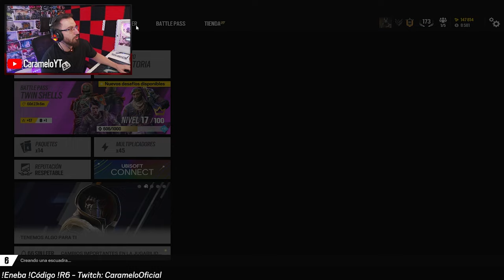Comienza el Road to Champion #1 | Rainbow Six Siege Gameplay Español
✅ Comienza el Road to Champion en este Gameplay de Rainbow Six Siege español en la temporada Twin Shells.